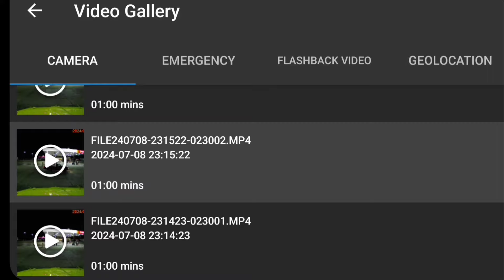A Hurricane, a Hit-and-run, and it's only Tuesday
Musician: @iksonmusic

Musician: @iksonmusic

Proverbs 24:17-18

Do not rejoice when your enemy falls, And do not let your heart be glad when he stumbles; Lest the LORD see it, and it displease Him, And He turn away His wrath from him.